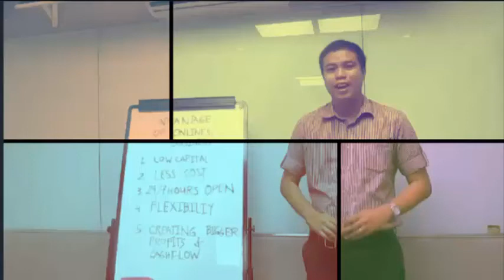ANU MANGYAYARI SA ABS CBN? MARCOLETA, REMULLA, DEFENSOR REACTION I Benjie Palaroan jr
This is my reaction about  Marcolet, Remulla and defensor about ABS CBN at anu mangyayari dito. Enjiy watching

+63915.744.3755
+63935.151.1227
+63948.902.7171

DONT CLICK THIS !